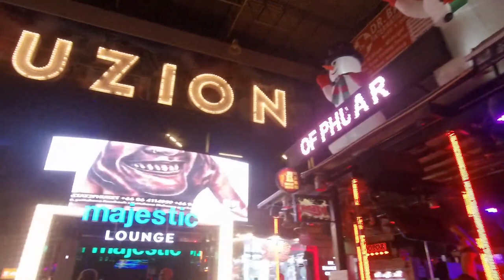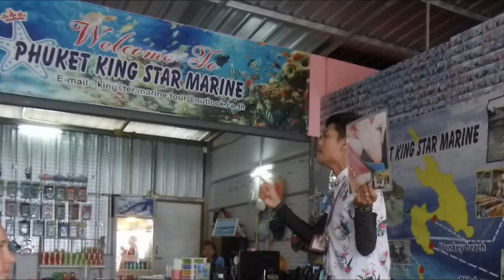Full Day At PHI PHI ISLAND | Is it worth a visit ? | 2019 Travel With US☺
Hey Guys,

So Thailand Series is going on in my Channel, if you haven't watched my previous Thailand vlog yet, then do check it out

So in my todays video I will be going to take to the most hype place of Thailand i.e, PHI PHI Island tour, check full video to know our experience :)

LOVE YOU GUYS!! XOXO -
Devina!